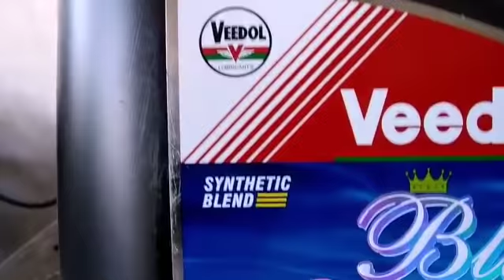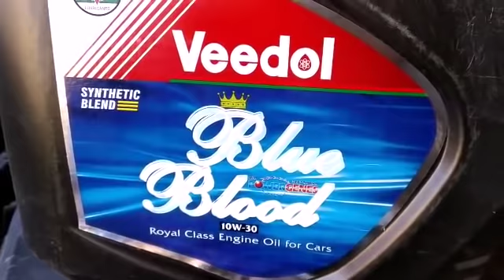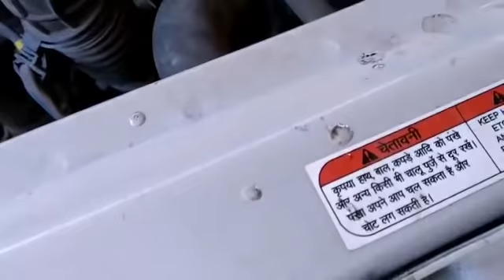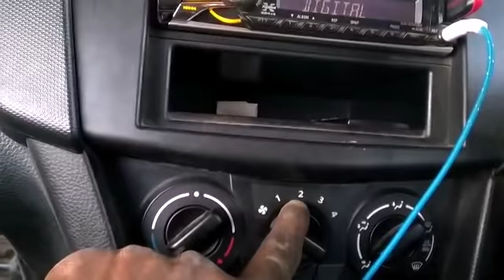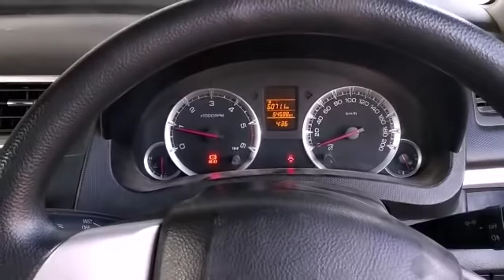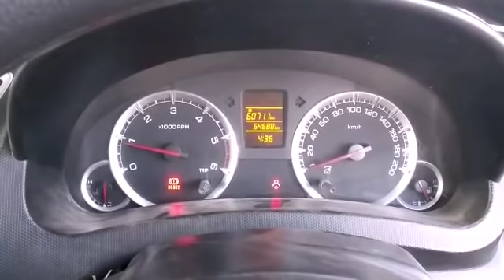Maruti suzuki swift engine completely service#oil filter air filter#coolant change paid service car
Maruti suzuki swift service.oil oil filter air filter coolant change .paid service car
Mayur motors gujarat..